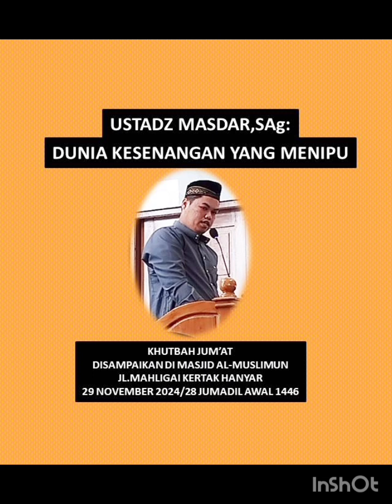Ustadz Masdar, SAg : Dunia Kesenangan yang Menipu